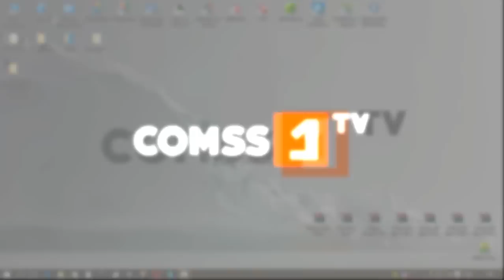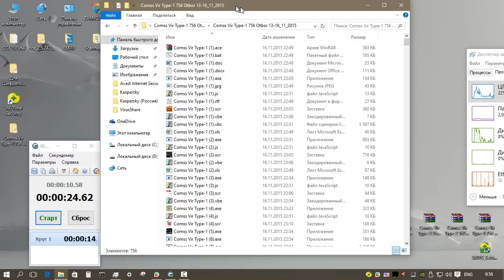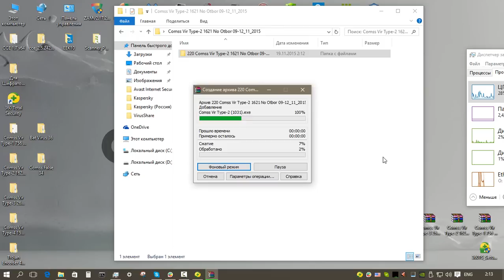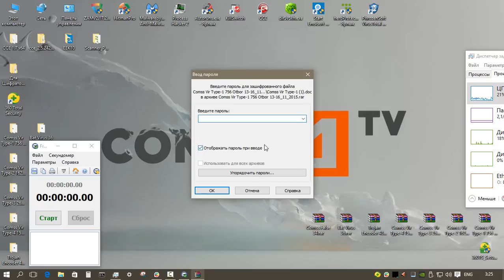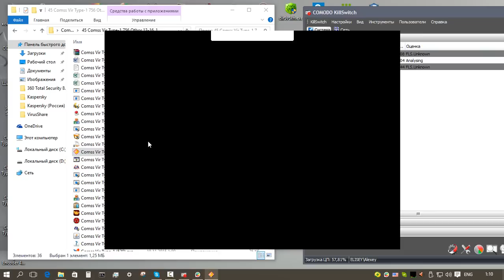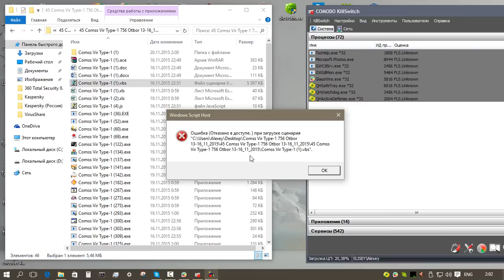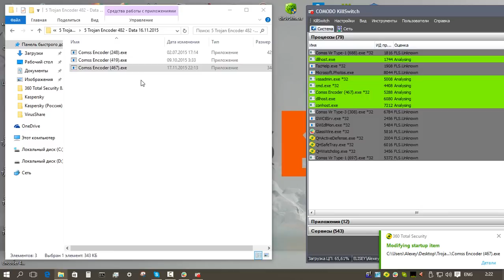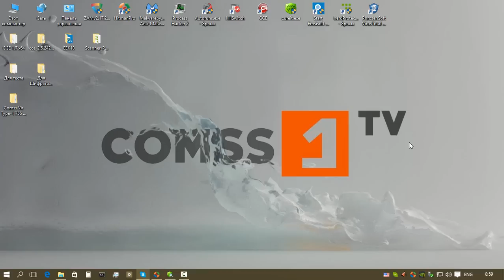Тест 360 Total Security 8.0 (полная версия).